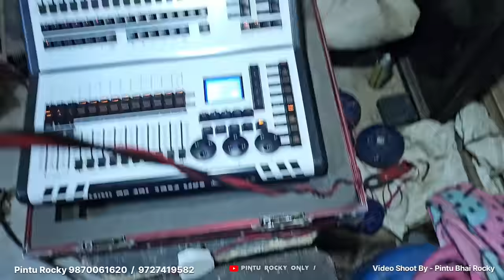Rocky वाला Dance | Rocky Wala Dance | New Full HD Timli Song 2024 | Rocky Star Band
Rocky वाला डांस | Rocky Wala Dance | New Full HD Timli Song 2024 | Rocky Star Band
𝗦𝗜𝗡𝗚𝗘𝗥'𝗦•: Sunil Valvi
  Vinod valvi, Akshu Vasava, Rakesh Padvi,
Pradip Padvi , Sunil Vasava

𝗣𝗔𝗗 𝗔𝗥𝗧𝗜𝗦𝗧•: Shivam Padvi & Pankaj Padvi

 𝗠𝗨𝗦𝗜𝗖• :Santosh Valvi (  𝑴𝑻𝑹 𝒎𝒖𝒔𝒊𝒄 With
Shiv Kumar ( 𝑷𝒊𝒉𝒖𝒖 𝑴𝒖𝒔𝒊𝒄)

                                 𝗦𝗵𝗼𝗼𝘁𝗶𝗻𝗴
                           Pintu Rocky Star

                                     𝗘𝗱𝗶𝘁𝗶𝗻𝗴
                   𝐀𝐍𝐊𝐔  𝐑𝐎𝐂𝐊𝐘  𝐘𝐎𝐔𝐓𝐔𝐁𝐄𝐑

                 • 𝗦𝗼𝗻𝗴 𝗠𝗶𝘅𝗶𝗻𝗴 𝗔𝗻𝗱 𝗠𝗮𝘀𝘁𝗲𝗿𝗶𝗻𝗴 •
                           𝐒𝐀𝐖𝐀𝐍 𝐕𝐀𝐒𝐀𝐕𝐀

FOLLOW ME TO INSTAGRAM